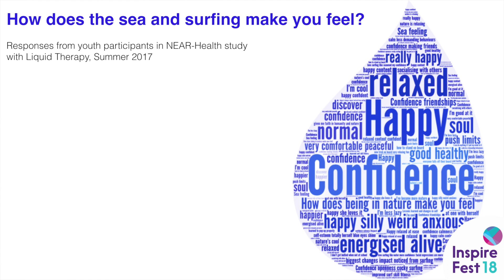Dr Easkey Britton, NUI Galway | Inspirefest 2018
Surfer and scientist Dr Easkey Britton presents her keynote talk on the marine environment and mental health at Inspirefest 2018.